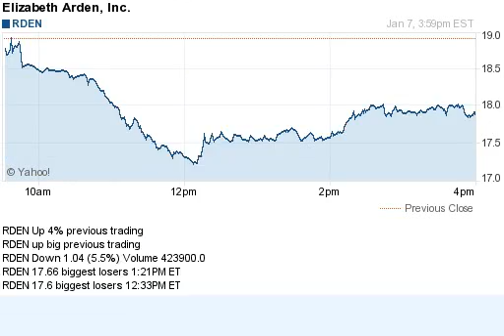150107 up previous day